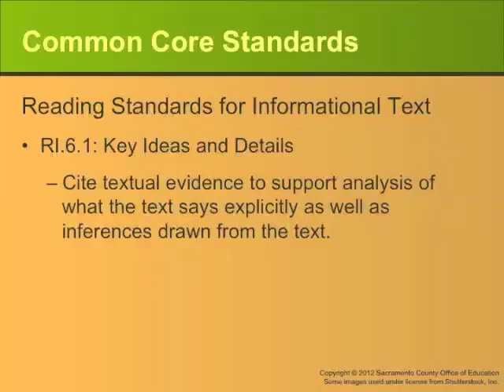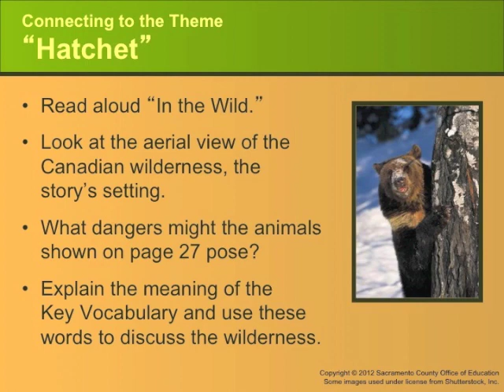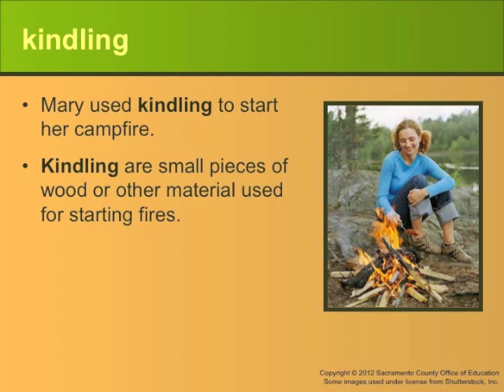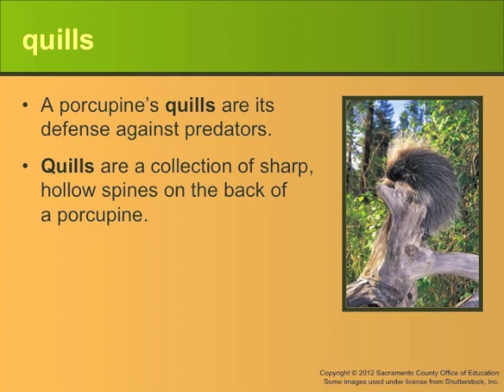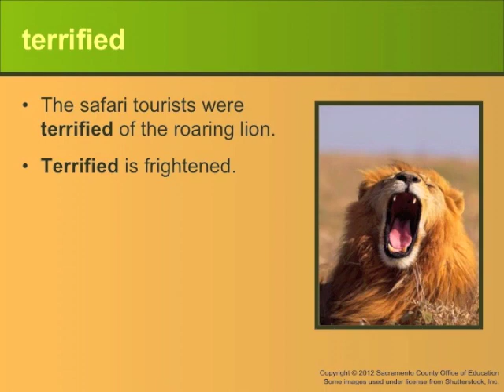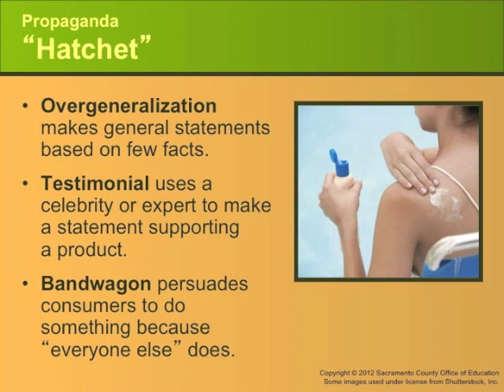Houghton Mifflin Reading, Hatchet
An overview of a Curriculum Companion presentation that can be found This presentation goes with the Houghton Mifflin Reading Medallions, theme 1, 6th grade story "Hatchet" and includes an alignment to Common Core standards, key vocabulary with Spanish cognates, and prompts and questions for students.  Some images used under license from Shutterstock and iStockphoto.  For more information about how to use this presentation in your classroom today,